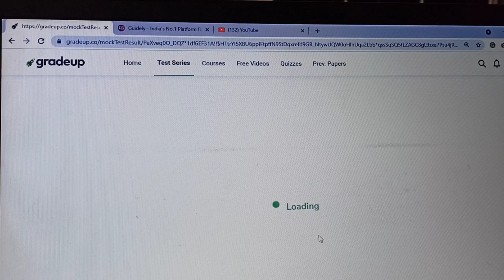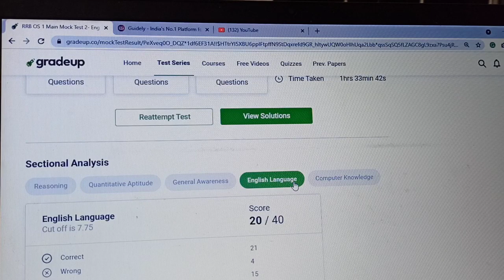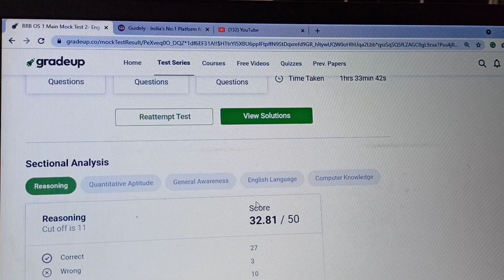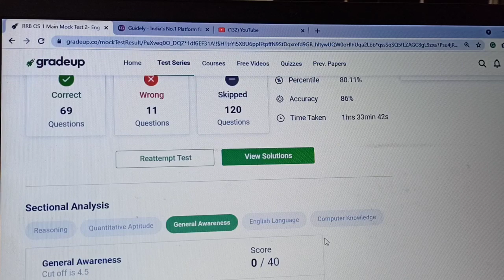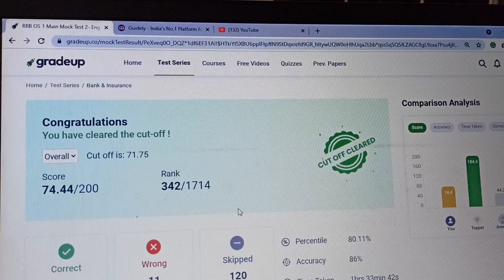RRB PO MAINS Mocktest-2 scores||Gradeup